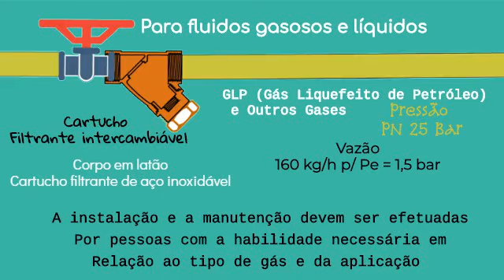Filtro de Gás Comap NPT 75 micra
Filtro de Gás Comap 1/4 NPT 75 micra usa na filtragem de partículas nos diferentes modelos de fluidos líquidos ou gasosos em tubulações industriais.

Informação do Filtro de Gás
Marca

    Clesse/Comap.

Modelo

    004400NP.

Pressão

    Alta.
    Baixa.

Rosca Entrada

    NPT".
    Roscas: Gás, NPT, BSPT, BSP, DIN259/2999.

Bitola

    1/4"

Corpo

    Latão Forjado.

Filtro

    Refil.
    75 Micra.
    Bronze sinterizado.

Uso

    Para fluidos gasosos e líquidos.
    GLP (Gás Liquefeito de Petróleo).
    Outros Gases.

Cartucho

    Filtrante intercambiável.

Limite de filtragem

    50-75-80.

Pressão

    PN 25 Bar.

Temperatura de funcionamento

    -20®C/ +60aC.

Construção

    Corpo em latão.
    Cartucho filtrante de aço inoxidável.
    Bronze sinterizado.
    (modelo 1/2" e 1") ou bronze sinterizado
    (mod. 1/4 ").
    O O-ring e a junta vedante são de elastômero resistentes ao GPL.
    Tampa em latão ou alumínio.
    Alguns filtros são dotados de um magnete para capturar partículas metálicas.

Junções

    A seta indica a direção da passagem do fluido.
    As roscas de entrada e de saída podem ser BSP, NPT ou métrica.

BSP:

    Nada estampado no corpo

NPT:

    Estampado no corpo

Métrica

Características de funcionamento

    Perda de carga com GPL, consultar as curvas.
    Q=fluxo em Kg/h de GPL
    p.in.= pressão de entrada.
    AP = perda de carga em % depressão de entrada.
    Conforme manual junto a filtro.

Montagem do Filtro de Gás da Comap

    Posicionar o filtro com
    A tampa virada para baixo,
    As junções de entrada e de saída na mesma direção da passagem do fluido.

Atenção

    A instalação e a manutenção devem ser efetuadas por pessoas com a habilidade necessária em relação ao tipo de gás e da aplicação.

Manutenção do Filtro da Comap com refil 75 micra

    Deve-se trocar também o O-ring (E).
    E a junta vedante (D) fornecidos com o Kit de substituição.
    Desenroscar a tampa (F) substituir seus elementos e enroscar de novo a tampa.

Kit de substituição do filtro

    kit de substituição è composto por um cartucho filtrante, por anilha e por uma junta isolante.

O que é a Oleína?
Terminologia de comércio

    Óleo, graxa.

Característica

    Éster orgânico de cadeia longa.

Plastificante

    Dioctil Ftalato.

Onde esta Presente

    A oleína (óleo ou graxa) está presente no Gás Liquefeito de Petróleo - GLP.
    A quantia crescente de insaturados dentro do GLP, proporcionará a quebra da cadeia de carbono, juntando em cadeias maiores, produzindo esta “oleína”, que se sedimenta principalmente pela redução da taxa de vaporização dos botijões de gás.
    A oleína estraga o diafragma de borracha nitrílica.

Estragos provocados pela OLEÍNA
Com Regulador de Gás

    Danifica a característica mecânica de seu diafragma em conservar estável a pressão de saída.
    No primeiro estágio cresce a pressão, ocasionando o descolamento de chama, e crescendo demasiadamente o nível de CO.
    No caso estremado deixa passar a mesma pressão de entrada, provocando danos nas válvulas de gás dos aquecedores, estragando a sua estanqueidade, e qualquer ignição pode ocasionar um sinistro.

Com Aquecedor

    Perde a característica mecânica de seu diafragma em fornecer a quantia ideal de gás para uma combustão estequiométrica, causando aumento do nível de CO, fuligem e má combustão.

Rua Carlos Klemtz, 46
Portão - Curitiba - PR
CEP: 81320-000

Muito Obrigado.
Equipe Consigás Peças